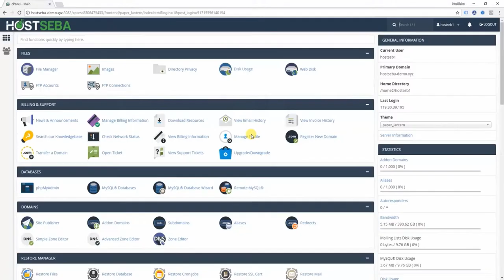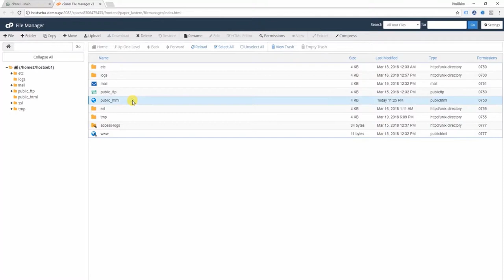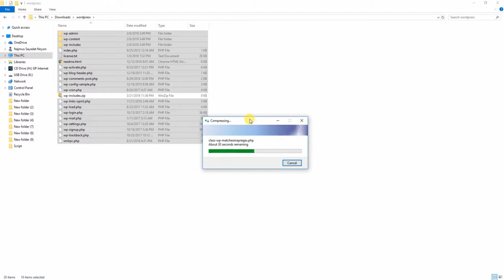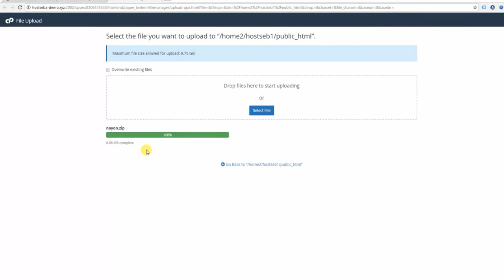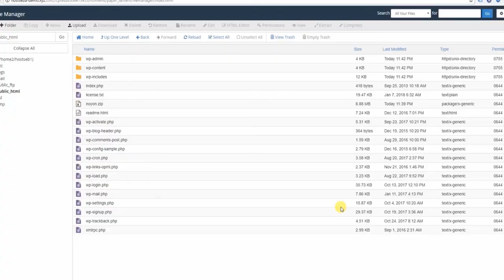How to upload file using cPanel File manager । Upload file cPanel Bangla tutorial । HostSeba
Tittle: How to upload file using cPanel File manager । Upload file cPanel Bangla tutorial । HostSeba

This video tutorial i will show you how to upload file using cPanel File manager. Simple to follow, we take you through the simple steps of setup upload file in your cPanel HostSeba Hosting Account.

details.

১. নিজস্ব ডেডিকেটেড সার্ভার ।

২. ৯৯.৯৯% আপটাইম গ্যারান্টেড ।

৩. ওভারলোডিং মুক্ত সার্ভার

৪. ৩ স্তরের ব্যাকআপ প্রটেকশন ।

৫. অটোস্ক্রিপ্ট ইন্সটল সিস্টেম (সফটকোলাস) ।

৬. লাইট স্পিড সার্ভার ।

৭. ২৪/৭ টিকেট, ই-মেইল সাপোর্ট ।

৮. ফ্রেন্ডলী মোবাইল ও স্কাইপ সাপোর্ট ।

৯. ৩০ দিনের ম্যানিব্যাক গ্যারান্টি ।

১০. দৈনিক/সাপ্তাহিক ব্যাকআপ ।

১১. কোন রকম চার্জ ছাড়াই ওয়েবসাইট ট্রান্সফার সুবিধা ।

১২. কোনো হিডেন চার্জ নেই ।

০১৭৬২৩৯৬৩৮৭০ রকেট। মাস্টারকার্ড (Inside Online payment page) পেপাল (Inside Online payment page)

How to upload file using cPanel File manager
How to upload file
How to upload file using cPanel File manager bangla tutorial
upload file using cPanel File manager